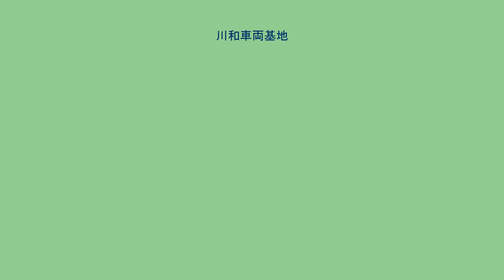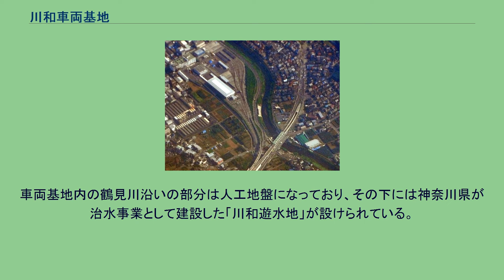川和車両基地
川和車両基地（かわわしゃりょうきち）は、神奈川県横浜市都筑区川和町に所在する、横浜市営地下鉄グリーンラインの車両基地である。
2008年3月30日、グリーンライン日吉駅 - 中山駅間の開業に伴い、使用が開始された。
川和町駅と出入庫線でつながっているが、構造上、川和町駅の旅客ホームへの直接の出入庫はできない。
川和町駅に直接出庫する場合、中山駅方面だと駅の先にある引き上げ線で折り返さなければならない。
車両基地には、15編成60両の車両を収容可能である。
列車検査・月検査・重要部検査・全般検査など、すべての検査業務は協力会社のJR東日本テクノロジーに委託している。
建設中に農薬工場跡地であった敷地の一部から基準値を超えたヒ素が検出されたため、土壌汚染への対処が行われ、不溶化処理・遮水シート・コンクリートで封じ込めがなされた汚染土は、車両基地の北端の線路下（出入庫線の隣）に埋め戻された。
グリーンラインの本線では50kg/mNレールが使用されているが、車両基地内は通トン数が小さいことから40kg/mNレールが使用されている。
車両基地内の鶴見川沿いの部分は人工地盤になっており、その下には神奈川県が治水事業として建設した「川和遊水地」が設けられている。
これは全国初の取り組みである。